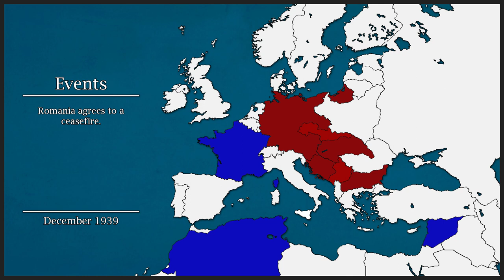Alternate History of Europe | WW2 | part 1 Miniseries